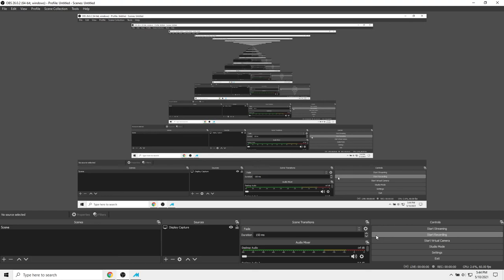Armadillo Racing obstacle course in 41:03